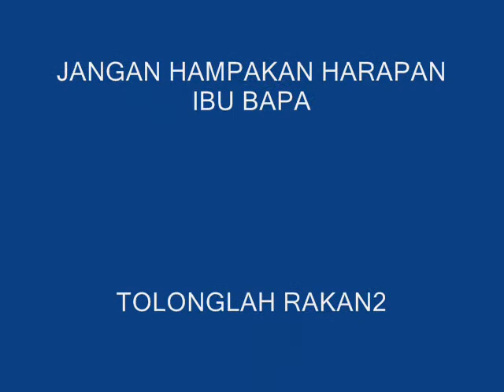utm forecast-precious momento batch 15.wmv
enjoy the memory